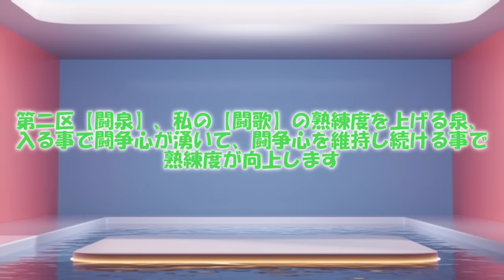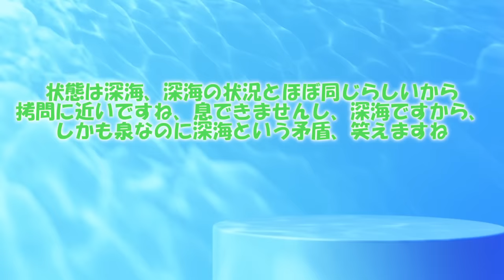ネルとデート？！＆想園訪問！※想園解説あり（ゆっくり茶番）（二本）